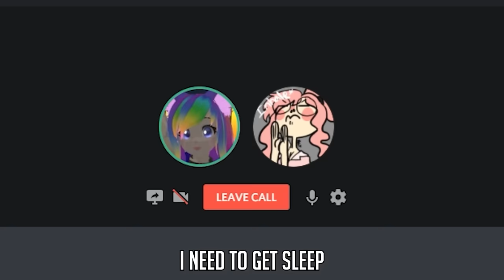We Stayed Up All Night In VRCHAT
VRChat after 3AM is terrifying.